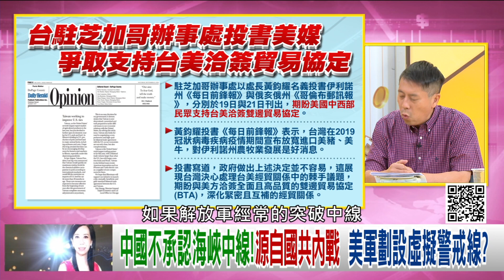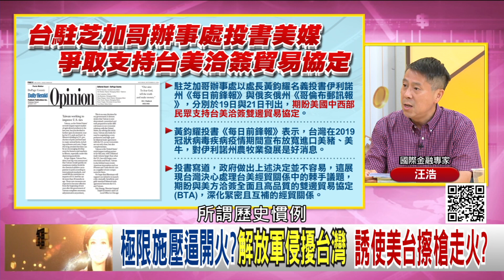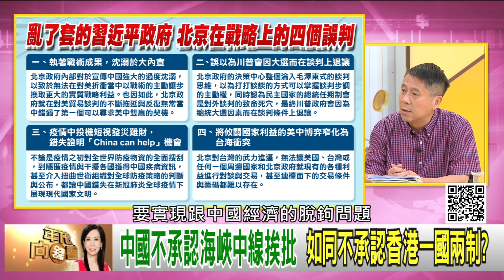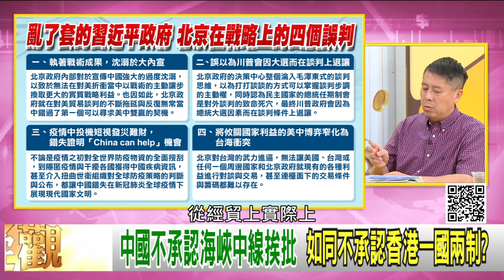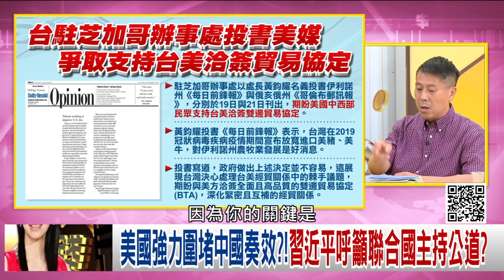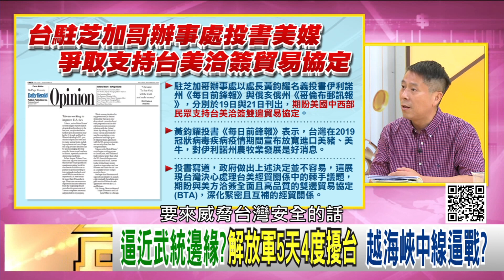精彩片段》汪浩：他不再承認中線...【年代向錢看】20200922